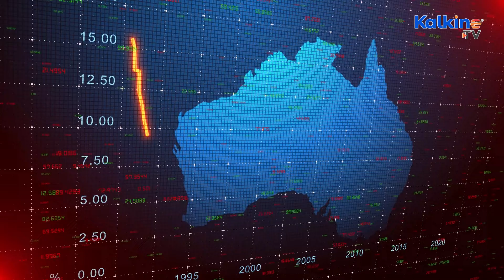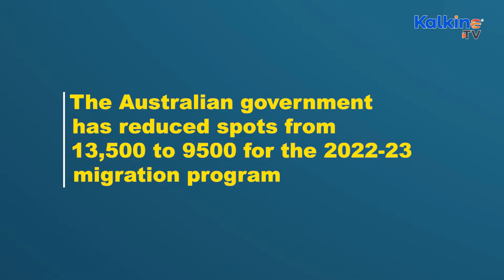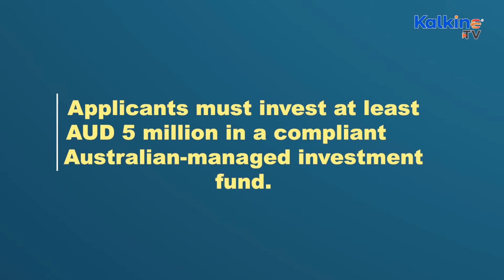Will there be a return to Big Australia immigration levels?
Australia is a country that ranks highly in international statistics. It has a high standard of living, economic freedom, and enough civil freedoms and political rights protection for its citizens. The 2022–23 Migration Program has been created to accelerate social cohesion outcomes in the post-pandemic climate. The planning level for the 2022–23 Migration Program will be 160,000 places.